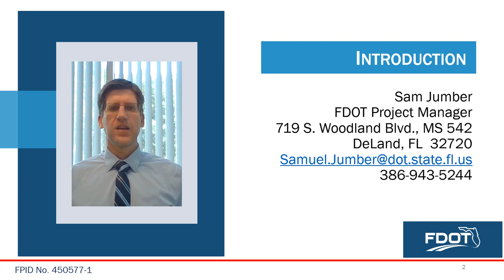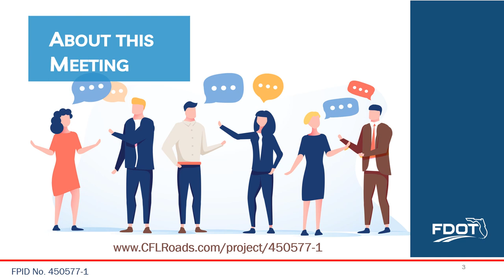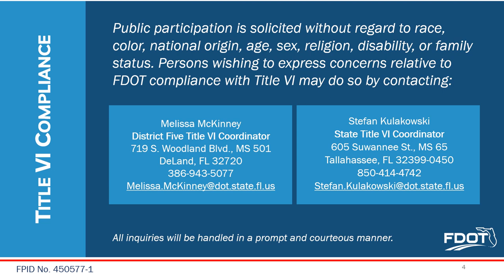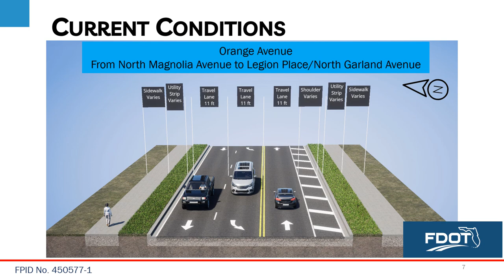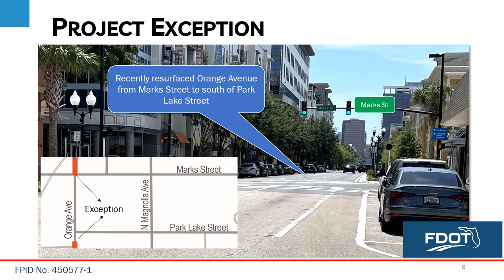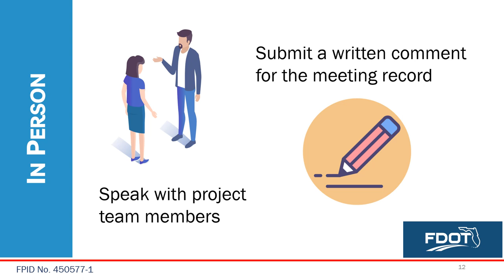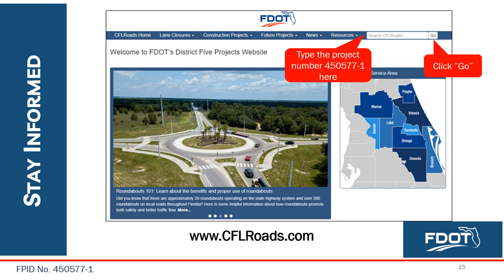2024-06-06 Public Meeting Presentation